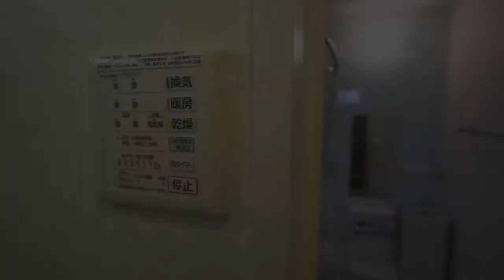オリンピック会場のすぐ傍に住む！東京オリンピック馬術会場「馬事公苑」すぐ！【J's movie】東急田園都市線用賀駅徒歩9分のデザイナーズメゾネットアパートメント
ブルーに囲まれた白い部屋

専有面積54.35㎡のメゾネットタイプ！
洋室とLDKが別々だと生活にリズムが生まれていい感じ！

TVモニター付きオートロックで安心　オートロック内駐輪場でクロスバイク&Eバイクも置きやすい！
角部屋、ウォークインクローゼット、とっても大きく吹きぬけた空間！どれも贅沢ですね！
是非ご内覧を
※デザインを重視しているのでお子様の入居をお断りしています

こんにちは！